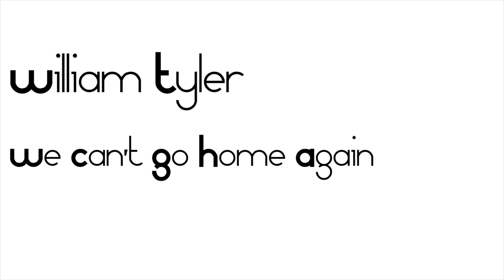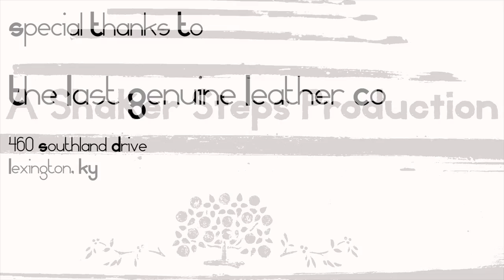William Tyler - We Can't Go Home Again - Shaker Steps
Nashville lifer and raw countrified shamanic solo guitarist extrordinaire William Tyler has been a very in-demand musician who has played with the likes of Lamb Chop, Silver Jews, Bonnie "Prince" Billy, and Wooden Wand. In 2010 he released his first solo instrumental record called Behold the Spirit to much critical acclaim. William has since signed to Merge Records who will be releasing his next album Impossible Truth due out March 19th. William Tyler also happens to be a WRFL Boomslang Festival alumn, and they will be playing songs off the new album once its released.

William was in Lexington for a recording session with Wooden Wand, and he very graciously agreed to do a Shaker Steps session with us before he headed back to Nashville. We walked around and found a very cool locally owned little leather shop called The Last Genuine Leather Co. where they do custom work and provide an opportunity for local artisans to sell their wares. William plays this beautifully moving song "We Can't Go Home Again" off his upcoming album.